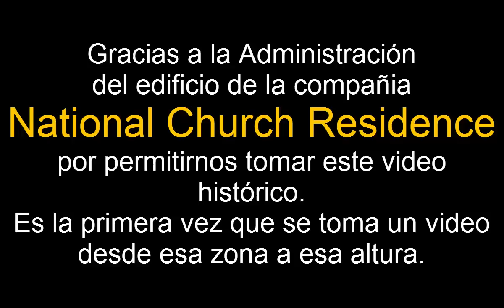Video Panorámico desde Media Luna hasta Mariné - Fajardo P R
Una producción de Roberto Fanfán Torres para Historia de Fajardo.